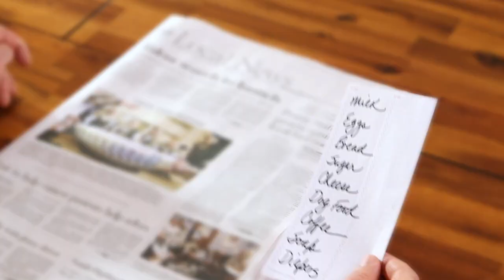Pure Hockey TV Commercial: Pascal Dupuis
It's always game day for Pascal Dupuis of the Pittsburgh Penguins - no matter where he is! Pure Hockey's latest commercial!

PureHockey.com is the largest hockey store in the USA, offering the most selection and the BEST deals on gear from Bauer, Easton, Reebok, Warrior, CCM and much more. We offer a low price guarantee, no-restocking fees and the best Customer Service in the hockey equipment business! Visit us online at PureHockey.com